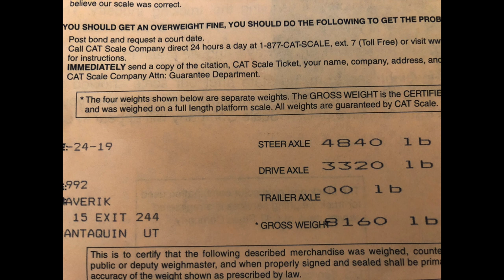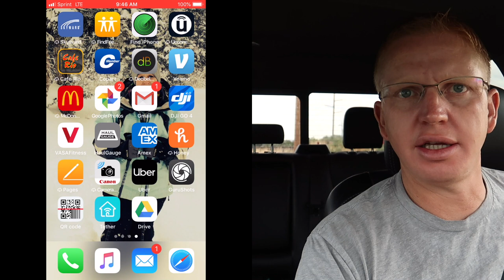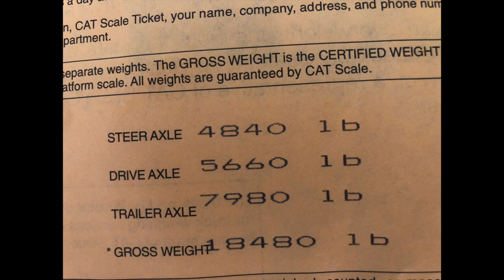Stay Safe Towing: Haul Gauge Review & Giveaway for Truck and Trailer Weights!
Haul Gauge Review | How to Track Your Truck & Trailer Weights + Giveaway!

It's crucial to know your truck and trailer weights every time you hook up. The Haul Gauge is an incredible tool that helps you track your weights in real-time, ensuring you're always within safe towing limits. In this video, we review how the Haul Gauge works and why it's an essential accessory for any RVer or truck owner.